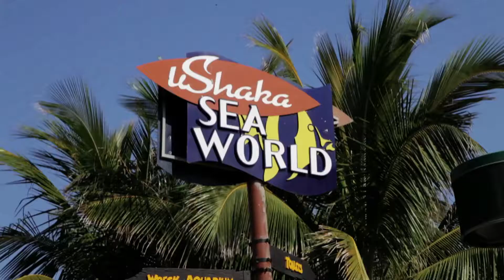BYU Young Ambassadors in Durban, South Africa!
Beautiful Durban with its beautiful beaches.  The BYU Young Ambassadors take a well deserved break by going to uShaka Sea World for fun in the sun.